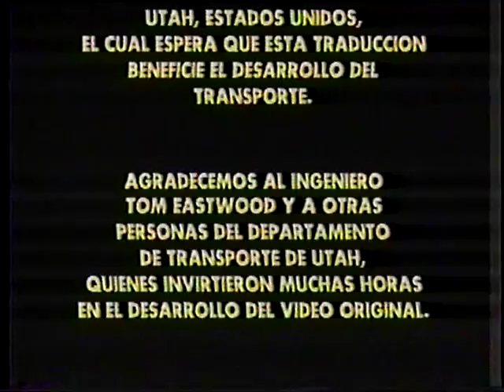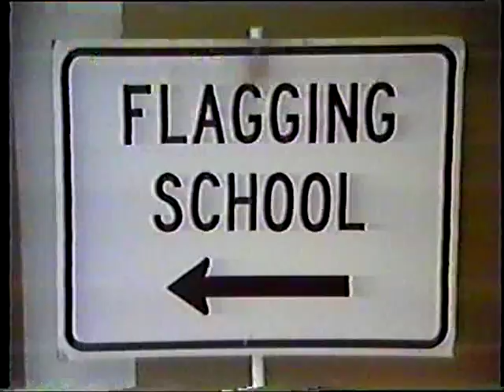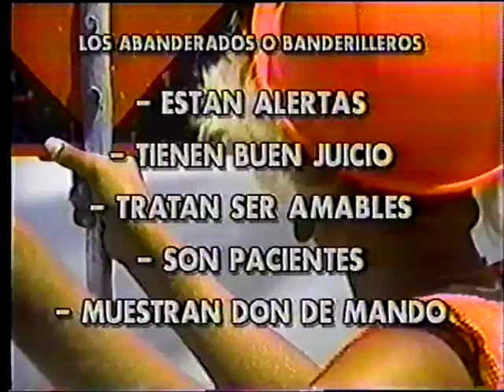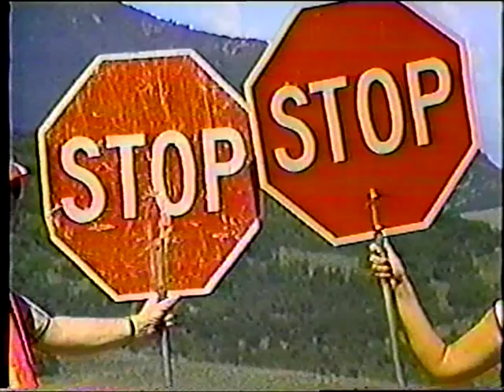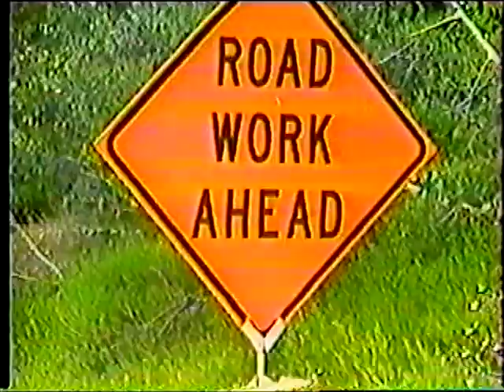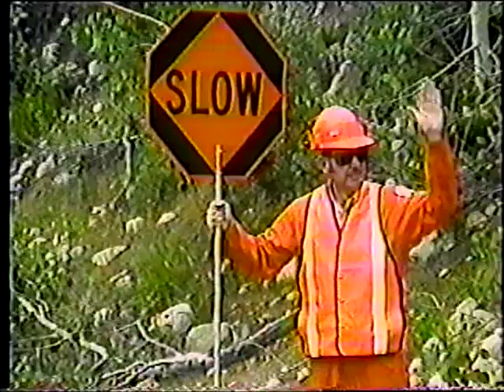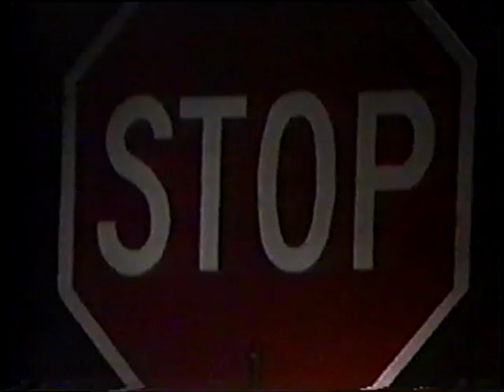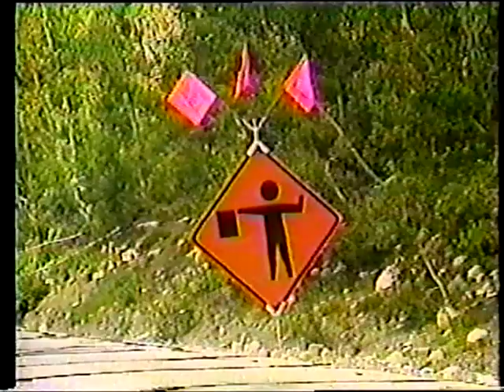El Abanderado o Banderillero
El Abanderado o Banderillero - Utah Department of Transportation   - Video VH-250 - The Flagger. This Spanish-language video is a component of a flagger certification program. It depicts the flagger's job as difficult but important, and prepares flagging personnel for motorist hostility and a variety of traffic situations. The video presents the ideal character traits of the flagger, clothing and safety attire, tools, work station, use of the stop/slow sign and hand signals, and advance warning signs. Typical day and night work situations are introduced. Emphasis is on alertness, public service and public relations.